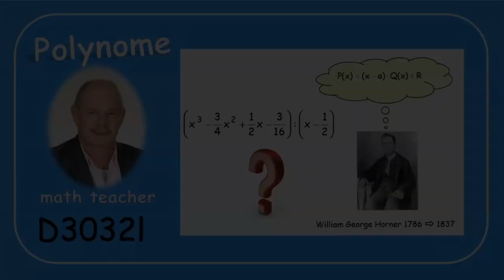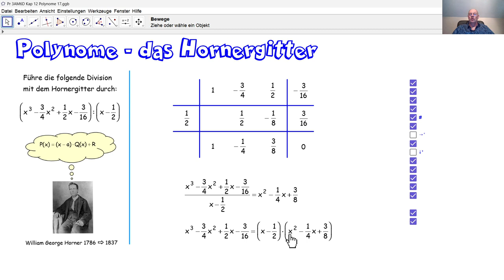D3032l Polynome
D3032l Anhand des Hornergitters teilen wir ein Polynom durch ein Binom der Art x-a .